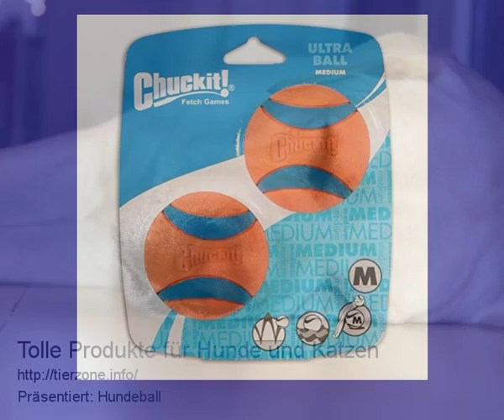Hundebälle - Auswahl beim Spielen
Den richtigen Hundeball einfach online kaufen und bequem nach Hause liefern lassen. Eine große Auswahl an Hundeball gibt es hier.

Bestseller: Die beliebtesten Artikel in Hundebälle Bestseller: Die beliebtesten Artikel in Hundebälle. Suchergebnis auf für: hundeball unkaputtbar Ergebnissen 1 - 16 von 46 Hundeball - weiß - Hundespielzeug - Gummispielzeug - Vollgummi - Sehr robuster Hundespielball für den Hund aus Hartgummi  Hundebälle & Ballspielzeug für Hunde kaufen bei Royal Entdecken Sie unsere großes Sortiment für Hundebälle, Ballkanonen & weiteres Ballspielzeug für Hunde. Preiswert online bestellen bei Royal. Hundeball: Spielzeug | Finden Sie tolle Angebote auf für Hundeball in Spielzeug. Verkäufer mit Top-Bewertung. Spielbälle, Hundeball, Gummiball zum Discountpreis % bei bitiba Spielbälle, Hundebälle, Gummibälle. Direkt zu: Sparpakete | Spielball | Ball mit Schnur | Snackball | Ballschleuder. Mit einem Ball können Sie bei Hunden nichts   Hundebälle. Schnelle Lieferung. Top Preise. Hundebälle zu Top Preisen. Riesige Auswahl. Google Trusted Shop zertifiziert. Schneller Versand. . Bilder zu Hundeball Hundeball, Hundebälle | Spielbälle für Hunde online kaufen Hundeball-Shop: Hundebälle + Spielringe für Hunde in großer Auswahl günstig kaufen. Jetzt Hundebälle ab 29€ portofrei bestellen. Hundebälle - Spielzeug zum apportieren - Hund & Freizeit Im Online Shop von Hund & Freizeit erhalten Sie als Hundebälle, die in verschiedenen Größen, aus unterschiedlichen Materialien und in vielen schönen Farben  Hundebälle - Hundeshop Hundebälle bei Hundeshop | Riesige Auswahl, schneller Versand | Hundebälle online kaufen bei Hundeshop . Hundebälle, Bälle, Hund, Hunde | 4friends Diese Fantastic Foam Bälle von Star Mark sind extrem robust und weit haltbarer als normale Hundebälle. Sie sind aus Spezialschaumstoff hergestellt und  Hundeball Vergleich & Tests - Die 8 Hundebälle für 2017 - StrawPoll Vergleich: Die Hundebälle unserer Wahl und die aktuelle Hundebälle Empfehlung für 2017 auf StrawPoll. Jetzt selbst vergleichen und günstig bestellen! Hundeball online bestellen | Puppy & Prince Hundeball aus Gummi, Plüsch oder als Tennisball kaufen Top-Marken Große Auswahl Jetzt Ball für Hunde online auf Rechnung bestellen! Hundeball Fetch mit Seil | Puppy & Prince Hundeball Fetch mit Seil von Planet Dog Ungiftig und für starke Kauer Große Auswahl Jetzt Hundespielzeug online auf Rechnung kaufen! Hundebälle günstig online kaufen | Hundeball auf - Top-Marken Stark reduziert Riesen Auswahl Jetzt günstig kaufen! Hundetau, Hundeball, Hundetaue, Zottel, Hundebälle - Luxury Hundetau und Hundeball sind Hundespielzeuge, die in keinem Haushalt fehlen sollten. Mit einem Hundetau können Sie ganz einfach Apportieren mit Ihrem  Hundebälle Preisvergleich - billiger SymbolLife Quietschball Hundeball Spielball für Hunde Spielzeug Ball hundeball unkaputtbar Hundespielzeug Wurfspielzeug, quietschender Hundeball aus.

Richtige Hundebälle gibt es auch für Schäferhund, Dackel, Labrador, Golden Retriever, Labrador Retriever, Boxer, Spaniel, Deutsche Dogge, Rottweiler, Deutscher Boxer. Finden Sie Hundeball bei uns.